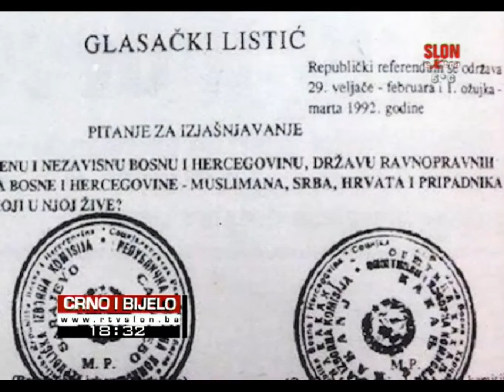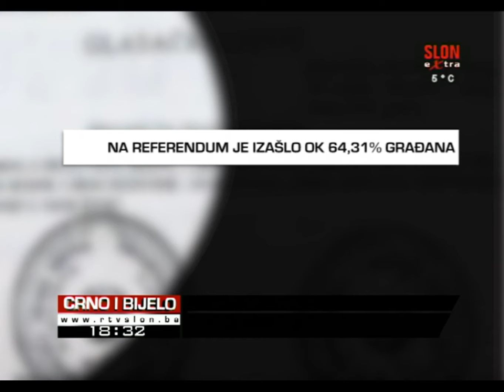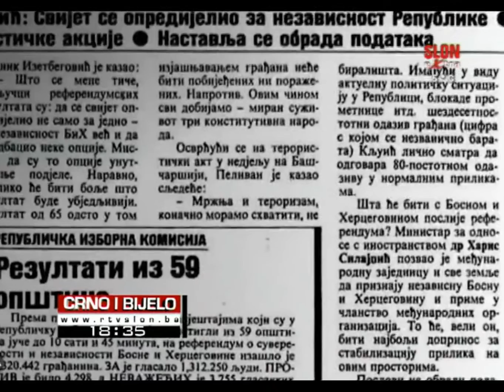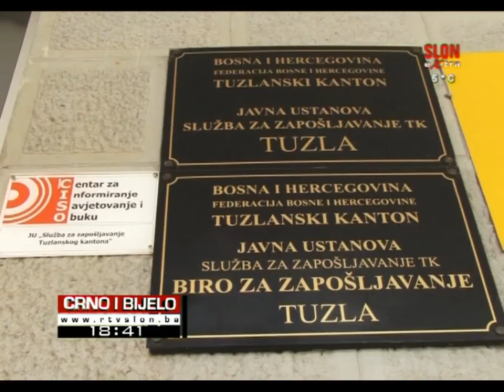Crno i Bijelo 01.03.2016.